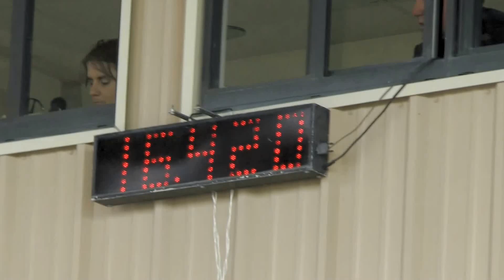Carlie + Honey Open Suncoast Bunnell 24 May 2014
Open Barrels
Suncoast
Flagler County Fairgrounds
24 May 2014